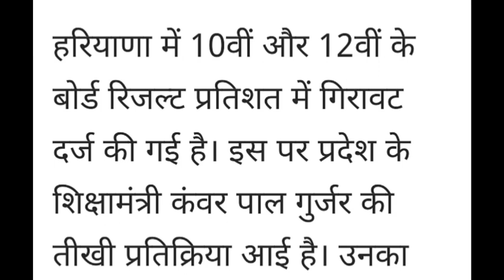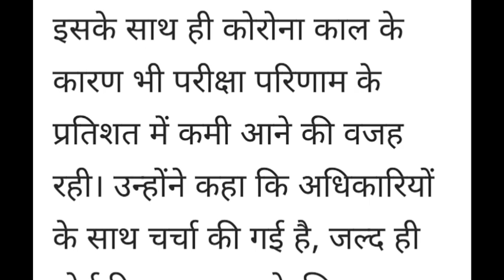HBSE बोर्ड रिजल्ट दोबारा ।। 10वी 12वी रिजल्ट खराब शिक्षा मंत्री का बड़ा ऐलान 2023 / Haryana 10th 12th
Telegraph link
EKT official
Haryana board result app link

12th result date
10th
apnavidyalay education system news 2022 up board
haryana board
hbse
haryana board exam 2023 news today
haryana board result 2023
hbse result
result 2023
up board result 2023 kab aayega
hbse board
up board result 2023 news
hbse board result 2023
rpsc news update 2020
bseh
reet
rpsc new vacancy 2020
shikshagyan
bser
reet2018
rtet 2020
reet 2020
haryana board result 2023 kab aayega
hbse board exam 2023 result
rpsc news
up board 12th news 2023
hbse board 12th result 2023
hbse board 10th result 2023
education galaxy
haryana board exam
haryana board result
education & jobs update
rbse result 2023
apna vidyalay youtube channel
kab aayega
यूपी बोर्ड रिजल्ट 2023 से संबंधित न्यूज़
hbse 12th result 2023
यूपी बोर्ड 2023 रिजल्ट दिनांक कब घोषित होगा
हरियाणा बोर्ड परीक्षा
2023 यूपी बोर्ड का रिजल्ट कब घोषित होगा
haryana board paper checking 2023
यूपी बोर्ड 2023 रिजल्ट कब आएगा
up board exam 2023 ka result kaise dekhen
haryana board bhiwani result 2023
up board san 2023 ka result kab aaega class 10th or 12th ka
up board exam 2023 result kab aaega
up board 2023 ka result kab nikalega
up board 2023 ki result kab aaega
up board 2023 result
haryana board copy checking kaise hote hai
haryana board ka result kab aaega
cbse latest news
up board 2023 ka result kaise dekhen
hbse board paper checking start
bhanwar today news
हरियाणा बोर्ड परीक्षा 2023 रिजल्ट
today news
haryana board checking
haryana board result kab aayega
haryana board marking scheme 2023
haryana board paper checking news
haryana board class 12
haryana board class 10th
हरियाणा बोर्ड
हरियाणा बोर्ड परीक्षा रिजल्ट कब आएगा
haryana board result 2023 class 10
hbse board class 10 12 result 2023
haryana board exam result 2023 latest
result
2023
punjab board result 2022
up board 10th results 2022
up board results 2022
poonam
teaching tips guru
rajasthan board 12th result 2023 kab aaega
haryana open board result 2023
hbse board class 10th 12th exam result
haryana board paper checking
haryana board exam result class 12
haryana board class 10th result
haryana board exam 2023 result
हरियाणा बोर्ड पेपर चैकिंग
haryana board result date 2023
haryana board latest update
board exam copy checking live video
success study
haryana board result 2023 class 12
haryana board exam 2023 result class 10th
haryana board copy checking
haryana board exam result 2023
haryana board exam 2023 copy checking
हरियाणा बोर्ड 2023 रिजल्ट
rajasthan board 2023 result kab aaega
bseh result
haryana open board 10th 12th result 2023
haryana board new notice 2023
haryana board class 10th new passing policy
haryana board passing marks 2023
board exam 2023 passing marks
hbse news
hbse board exam result 2023
hbse result news
haryana board exam 2023 news
cbse admit card board exam 2023
class 12 chemistry
chemistry guruji bharat panchal
bharat panchal chemistry
new question bank 2023
cbse news by bharat panchal
cbse new question bank
cbse latest news | new question bank released | additional question paper | class 10 and class 12
haryana board result news today
hbse board result
hbse